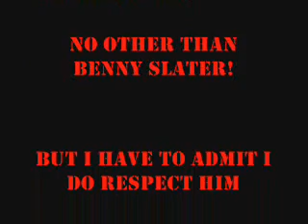U like Ownage??? Part 4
Part 4 and the final of the ownage series.